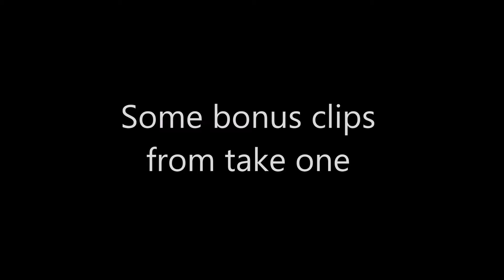PPF World Cup | 3rd place match- Ireland v Romania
The penultimate match of the PPF World Cup!  PandaCondaBoss has a guarenteed third place finish as he takes on his own team for third.  Which team will claim the bronze medal?